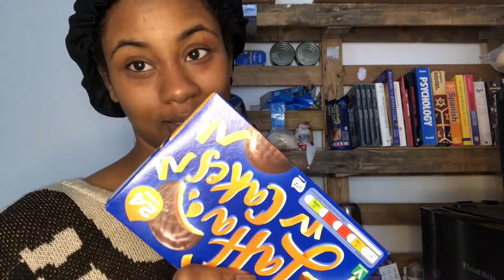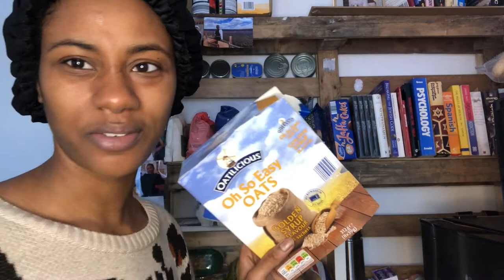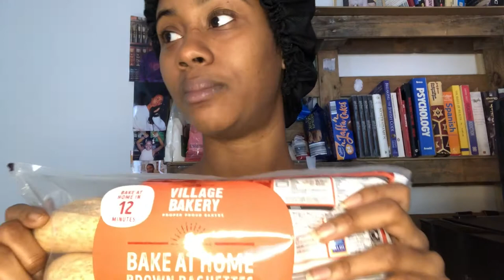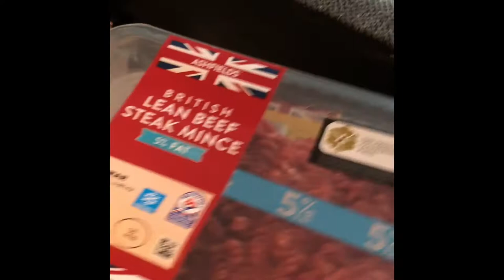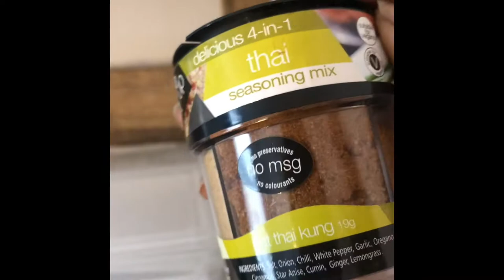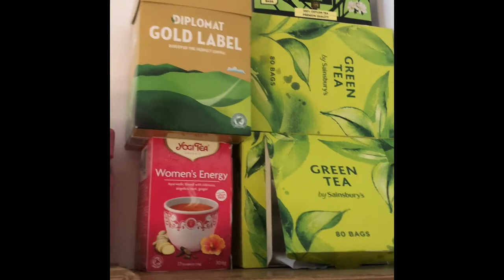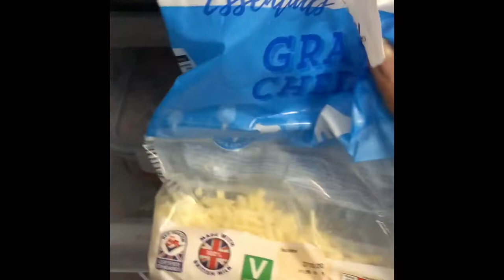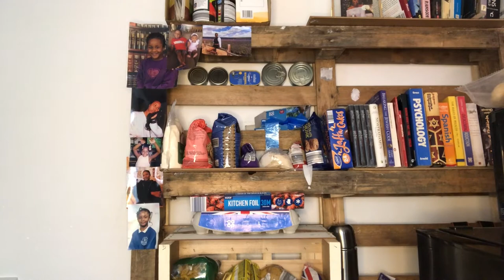LIVING ON A BUDGET | TEEME TV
Hey guys just another vid about benefits Britain. Throughout the month I do grab small bits here and there but usually I won’t spend over 100£ on food a month, including eating out. Take away message is try and be smart about how you minimise food wastage and maximise healthy + tasty consumption. Can I get an Amen? AMENNN.

Food waste is very low vibes, we need nourishment for us to survive and wasting food is a real fuck you to Mother Earth and our creator. So please just be conscious before the gov starts feeding us powdered protein due to food storages (that’s where I see it going) Anyway love you all even the person who thumbs downed my Sagittarius video.